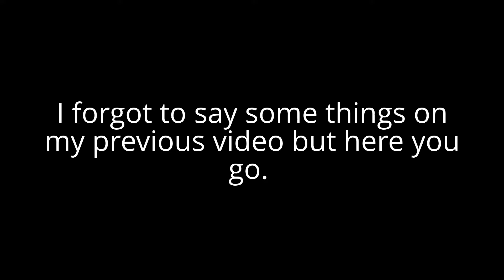A Message for RandomYoko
This video is specially made for RandomYoiko